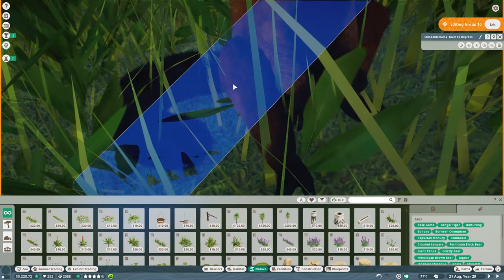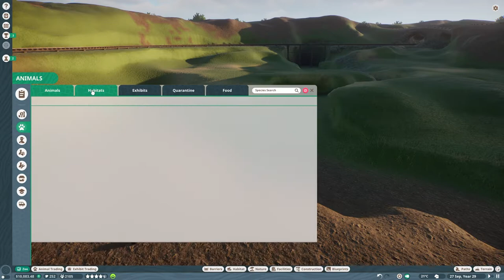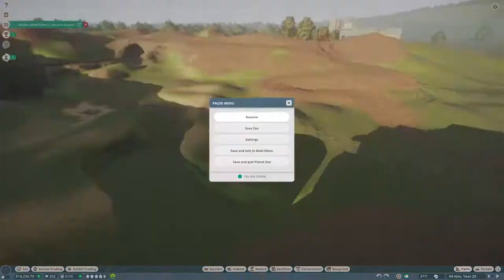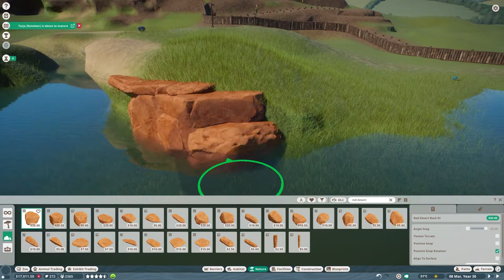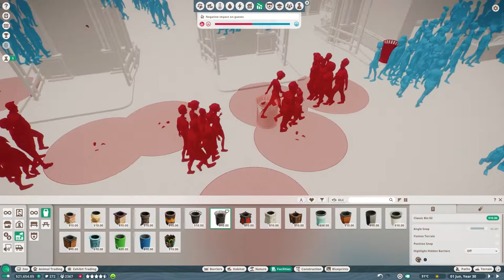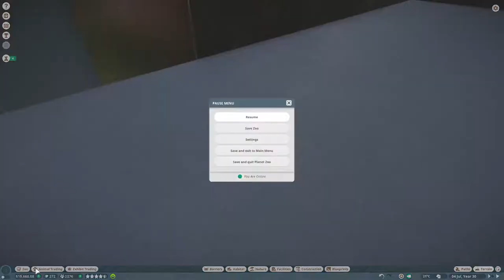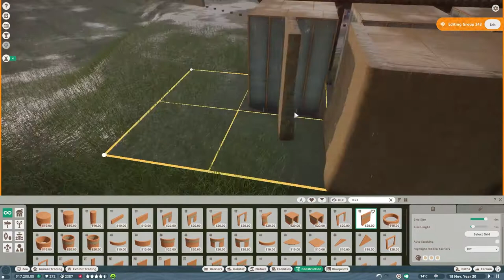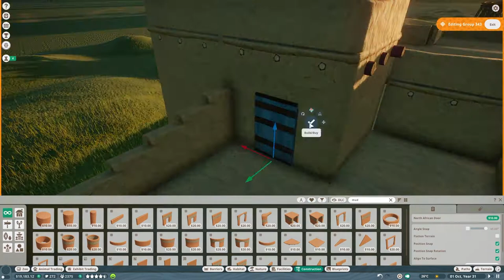Karzoo Toronto (Ep. 9): American Bison & Pronghorn | Planet Zoo Franchise [Series 1]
Let's Play Planet Zoo franchise mode! Welcome to our very first franchise zoo in Planet Zoo! In this episode, expand the Red Rock Country train station area, build a habitat for American Bison and Pronghorns, and sponsor some delightfully cute otters. (Thanks again Queen Gaby!)